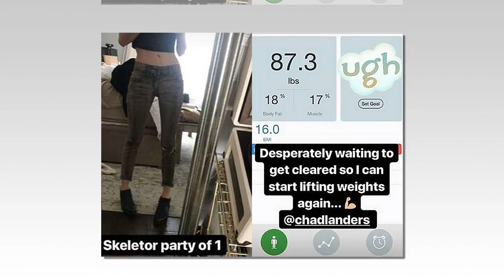Sarah Hyland’s Health Struggles - ‘Selena Gomez Can Relate’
As a fellow kidney transplant recipient, Selena Gomez can relate to Sarah Hyland’s recent health struggles.